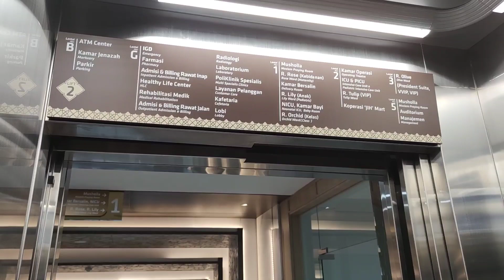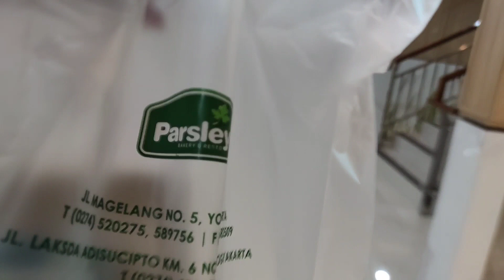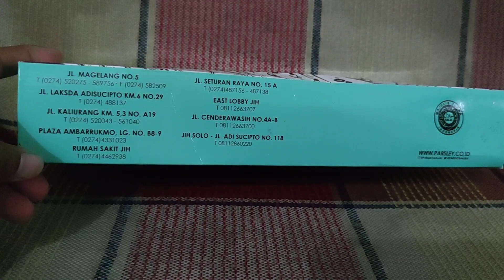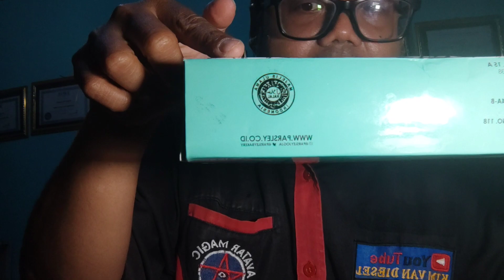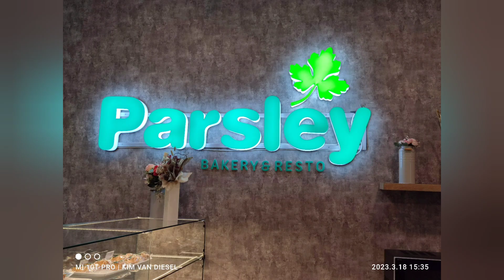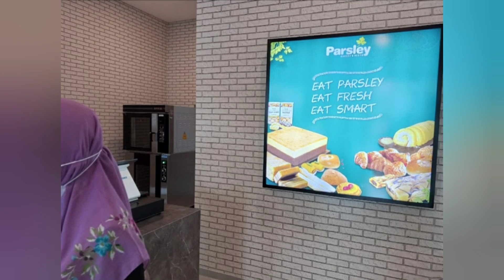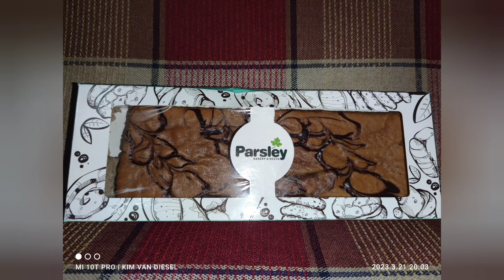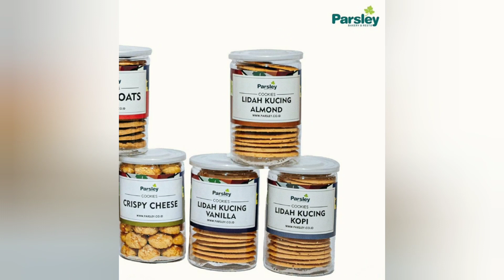Review "PARSLEY" (Bakery & Resto). Marmer Cake, Brownies Slice & Croissant Beef).